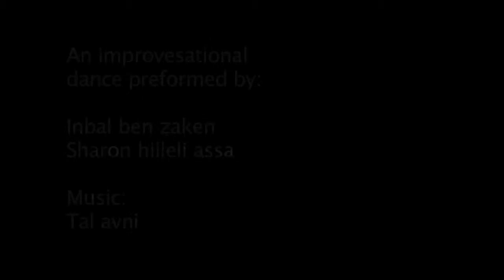improvisation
improvisational dance preformed by Sharon Hille & Inbal Ben Zaken